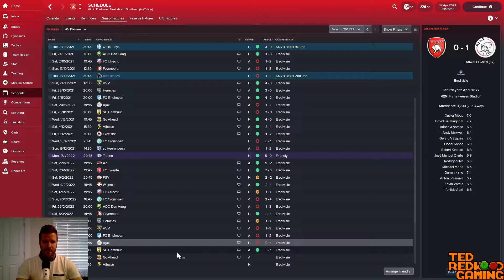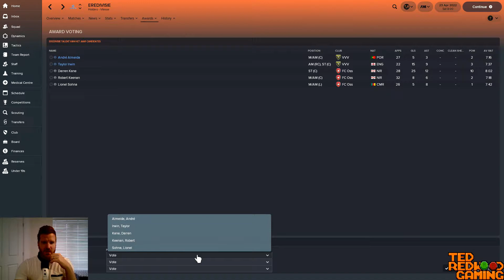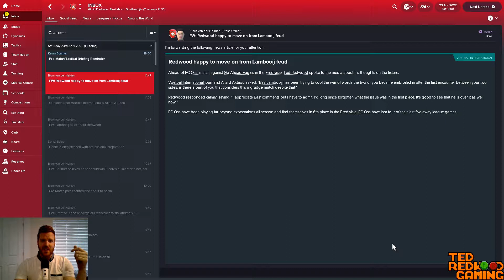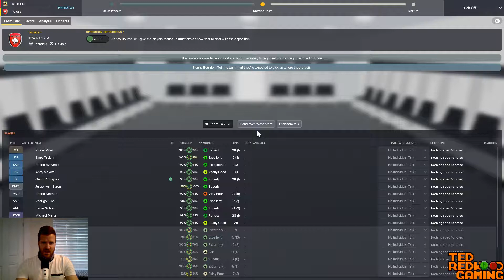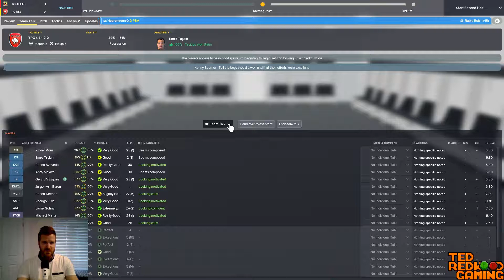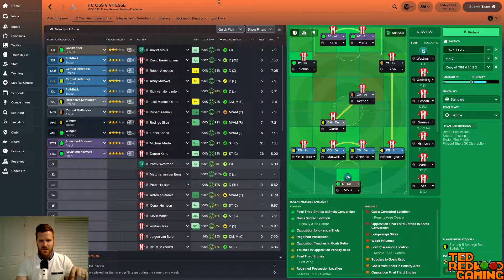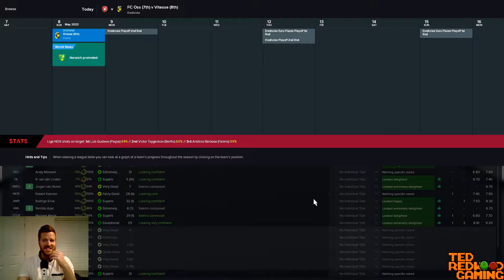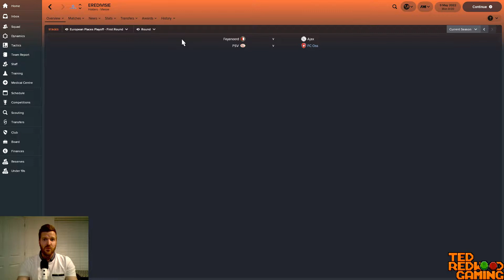Football Manager 2018 | FC Oss | S5E8 | European playoff push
Hey guys!

Thanks for dropping onto my channel, I'm Edd, and I'm trying to show you guys my successes and failures on video games.

Today we need a win in our final two games to guarantee the European playoffs to get into the Europa League. I'm still reeling from what could have been this season, but the lads need to get up for it!

I currently have a Football Manager 2018 save, a Sonic 3 & Knuckles playlist, and now a Pokémon Fire Red Nuzlocke Challenge on my channel.

Cheers,

TedRedwood Gaming